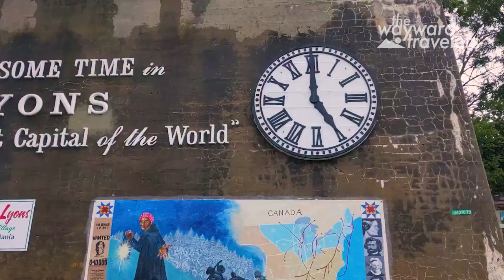Sailing the Great Loop for Free: A Budget-Friendly Adventure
Welcome aboard to our exciting YouTube video where we take you on a journey of a lifetime, sailing America's Great Loop for free. This 6,000-mile adventure will take us through the iconic waterways of America, including the Eastern Intracoastal waterway,  the Erie Canal, the Great Lakes, the inland rivers, and the Gulf of Mexico. Along the way, we'll be visiting some of the most vibrant and historic cities in America, such as Chicago, New York, Charleston, Baltimore, Washington D.C., and Key West, and experiencing the rich cultures and traditions they have to offer. We'll also be passing by some of the most stunning landmarks, including the Statue of Liberty, Niagara Falls, and the Everglades. Join us as we explore the natural beauty and historical significance of the Great Loop, and discover how you can sail this epic journey for free. Get ready for an unforgettable adventure that you won't want to miss. So, sit back, relax, and let's set sail!